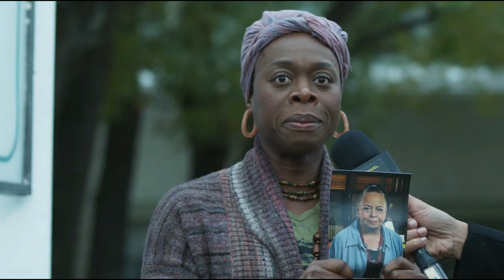Tales From The Hood 3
Moses plays a purgatory doctor in this Netflix sequel to Academy Award winner Spike Lee's 1995 cult-classic "Tales From The Hood."